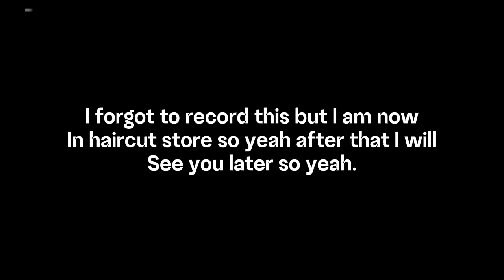Going to QCC for taking a class (Part 12)